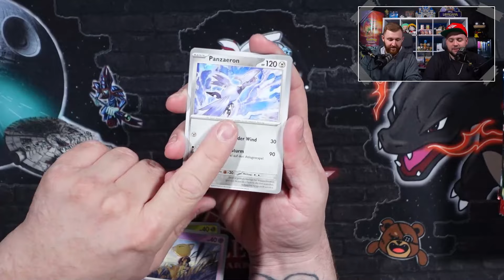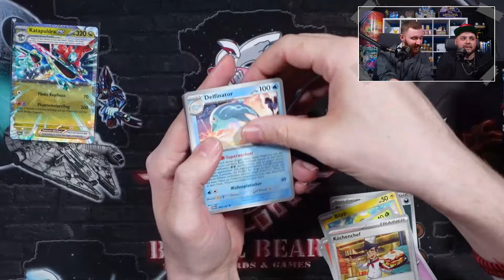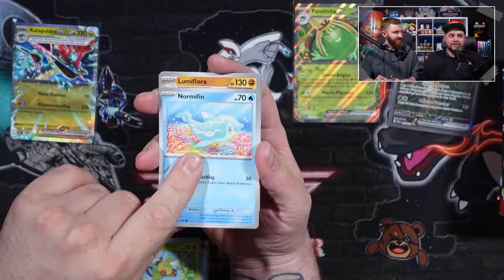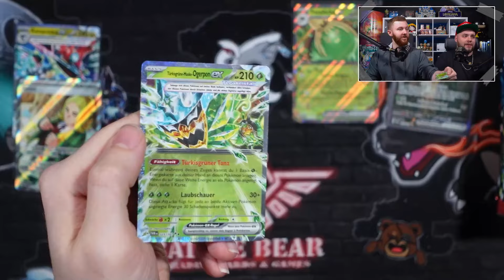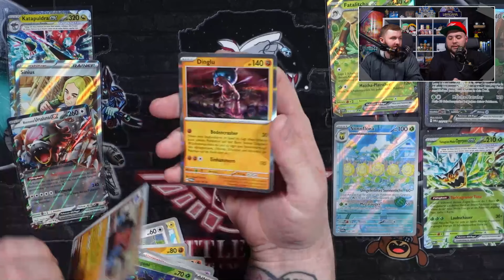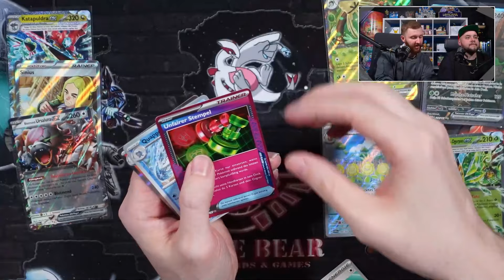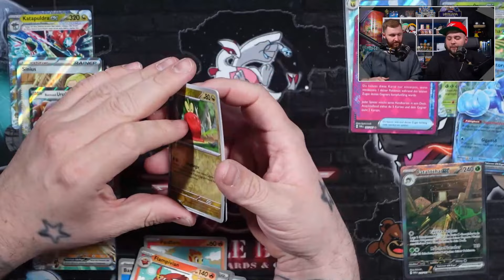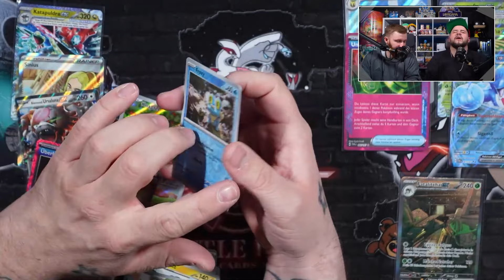NEUES GESICHT IN DER HÖHLE | Maskerade im Zwielicht Display | Pokémon Opening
Wir möchten euch ein neues Mitglied unseres Teams vorstellen und dachten, dass wir das am besten mit seinem Lieblingsspiel Pokémon machen.

Herzlich Willkommen, Chris!

Viel Spaß!
Anschrift:
Battle Bear - Trading Cards & Games
Fruchthallstr. 31
67655 Kaiserslautern